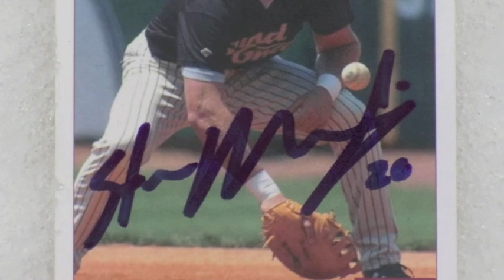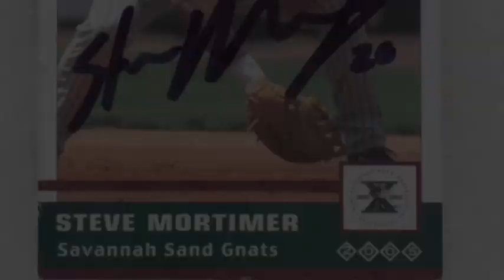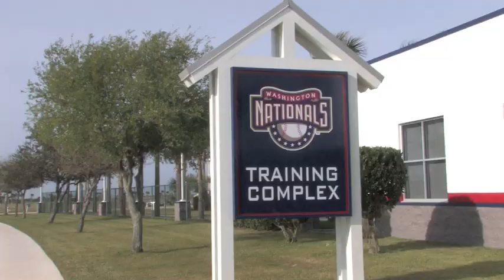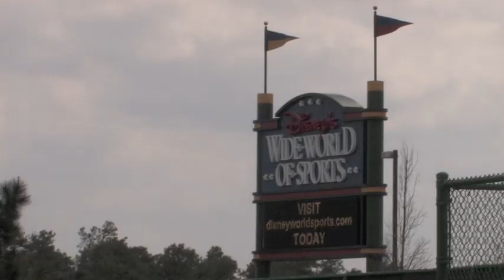The Sideshow (part 1)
From spring training with the Nationals to autumn in Fargo, experience this season-in-the-life documentary featuring minor league personality Steve Mortimer. This is part 1 of a 6 part, award-winning documentary produced by journalist Ryan McCord.